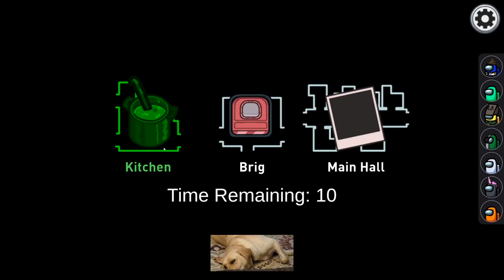Mayor beats Glitch in Modded Among Us 300 IQ Play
With 5 dead and just the Glitch and Mayor left, the Mayor had saved up enough votes and voted quickly enough to defeat the Glitch in the final round of a Modded Among Us Round with the Town Of Us v2.0.2 modpack.

for very infrequent gaming streams.